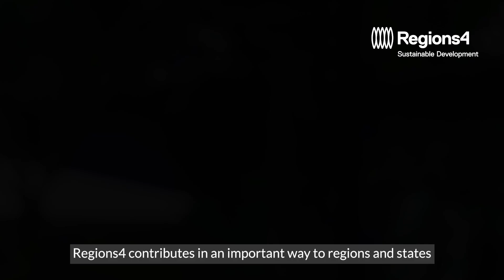Become a Regions4 Member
Mr. Sergio Graf, Professor at the University of Guadalajara and Regions4 Ambassador, invites regions to be part of our global network and join forces for a sustainable future in the fields of biodiversity, climate change and SDGs.